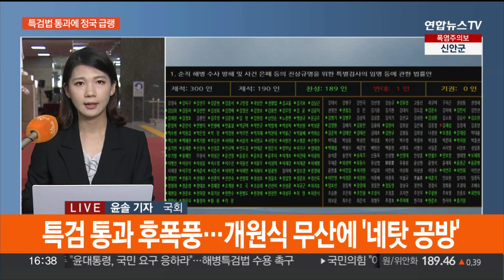개원식 연기에 일정도 줄취소…한동훈 '문자 무시' 논란 점화 / 연합뉴스TV (YonhapnewsTV)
개원식 연기에 일정도 줄취소…한동훈 '문자 무시' 논란 점화

[앵커]

해병대원 특검법 통과 후폭풍이 거셉니다.

정국 급랭으로 오늘(5일) 예정돼있던 22대 국회 개원식이 무산된 가운데 여야 간 충돌이 이어졌습니다.

국회로 가보겠습니다.

윤솔 기자.

[기자]

네, 국회입니다.

오늘부터 7월 임시국회가 시작됐는데요.

정국이 얼어붙으면서 개원식은 무기한 연기됐고 여야는 서로를 향한 '네 탓' 공방을 벌였습니다.

어제 사실상 야당 단독으로 해병대원 특검법이 국회 본회의를 통과하면서 갈등의 골이 깊게 패인 건데요.

국민의힘 곽규택 수석대변인은 더불어민주당이 협치 없이 폭주하고 있다고 말했고, 또 우원식 국회의장을 향해 편파적으로 본회의를 진행했다며 강하게 비판했습니다.

발언 직접 들어보시겠습니다.

[곽규택 / 국민의힘 수석대변인] "악화된 독소 조항을 넣어 숙려 기간도 거치지 않고 재상정한 것은, '여야 협치'라는 의회민주주의의 기본 원칙을 헌신짝처럼 내팽개치는 폭주입니다."

반면 더불어민주당은 국민의힘에 파행 책임이 있고, 윤석열 대통령이 해병 특검법 거부권을 행사해서는 안 된다고 맞받았습니다.

들어보시겠습니다.

[박찬대 / 더불어민주당 당 대표 직무대행 겸 원내대표] "국민의힘은 특검법 통과를 막지 못하자, 아예 국회 개원식까지 파투 냈습니다. 뜻대로 안 된다고 호박에 말뚝 박자는 놀부 심보입니다."

어제 통과된 해병 특검법은 오전 정부에 접수돼 15일 이내에 재의요구 행사 여부가 결정될 전망입니다.

윤 대통령이 거부권을 행사할 거란 전망이 지배적인데요.

법안이 다시 국회로 돌아올 경우 재표결을 놓고 여야의 수 싸움도 치열해질 것으로 보입니다.

쟁점 법안이 산적한 상황에서 여야 냉각기가 길어질 경우 국회 개원식 역시 계속 지연될 가능성이 제기되는데요.

오는 8일과 9일 예정했던 교섭단체 대표연설을 비롯해 상임위 전체 회의까지 취소 소식이 알려지는 등 후폭풍이 이어지고 있습니다.

[앵커]

국민의힘 내부 상황도 짚어보겠습니다.

한동훈 당 대표 후보가 영부인 문자에 답하지 않았다는 논란으로 당권 후보 간 공방전이 거세게 오가는 모습이네요.

[기자]

그렇습니다.

국민의힘 한동훈 당 대표 후보가 총선 기간 김건희 여사의 문자에 답장하지 않았다는 논란이 전당대회 당권 후보 간 쟁점화되고 있습니다.

"당에서 필요하다면 대국민 사과를 포함해 어떤 처분도 받아들이겠다"는 취지의 김 여사 문자를 한 후보가 답하지 않았다는 논란인데요.

한 후보는 오늘 기자들과 만나 "왜 이 시점에 이런 얘기가 나오는지 의아하다"며 사적인 방식으로 공적인 논의를 하는 것이 적절치 않다고 말했습니다.

또 총선 기간 대통령실에 공적 통로로, 어떤 방식으로든 사과가 필요하단 의견을 전달했다고 말했습니다.

다른 당권 후보들은 한 후보의 태도에 문제가 있었고, 미숙한 대응으로 총선에도 악영향을 미쳤다고 맹공에 나섰습니다.

나경원 후보는 "한 후보의 판단력이 미숙했고, 경험 부족이 가져온 오판이었다"며 "당 총선 후보자 전원에게 사과해야 한다"고 요구했습니다.

원희룡 후보는 "요구하는 걸 다 하겠단 영부인의 문자에 어떻게 답도 안 할 수 있냐"며 "절윤이라는 세간의 평이 틀리지 않은 것 같다"고 총선 패배 책임론을 다시 제기했습니다.

한 후보의 후보직 사퇴를 요구해온 윤상현 후보도 "결국 신뢰가 없다는 방증"이라며 "이런 신뢰 관계로 어떻게 여당의 당 대표직을 수행할 수 있겠느냐"고 비판했습니다.

후보 4명은 조금 전 공정경선 서약식에 참여해 원팀, 비전 제시로 경쟁하겠다고 다짐했지만, 신경전 속에 충돌이 점점 커지는 분위깁니다.

민주당의 경우 이재명 전 대표의 연임 도전이 아직은 공식화되지 않았고, 조국혁신당은 조국 전 대표가 당 대표에 단독 출마해 전당대회를 치를 예정입니다.